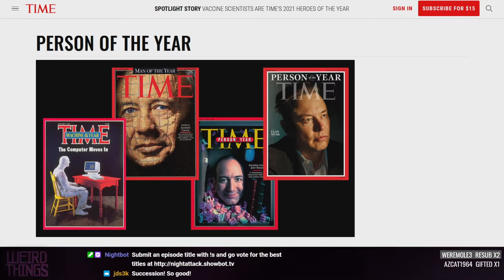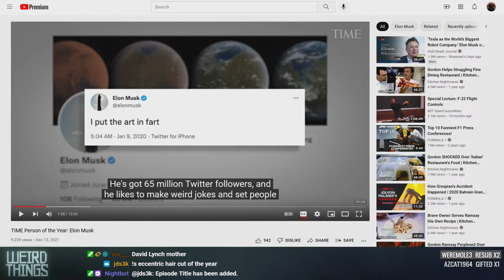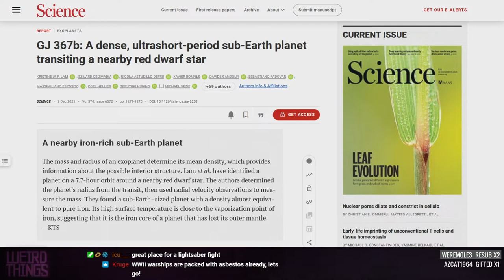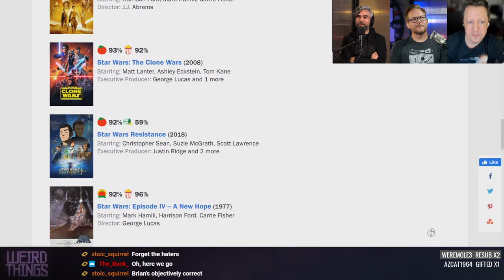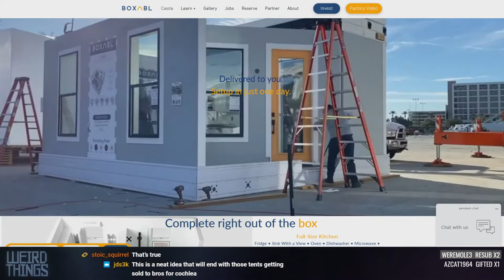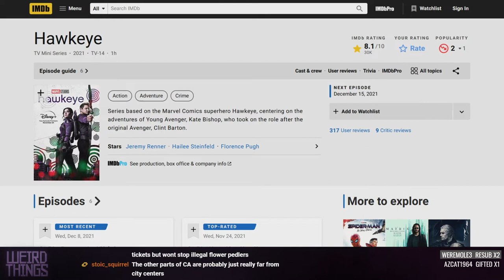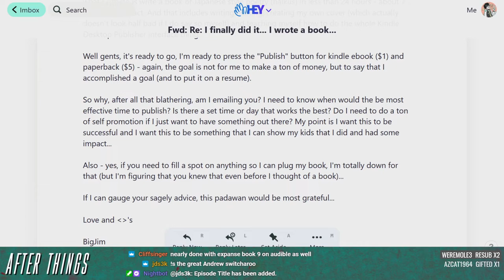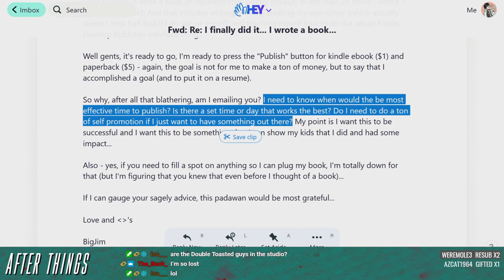Weird Things Ep. 483